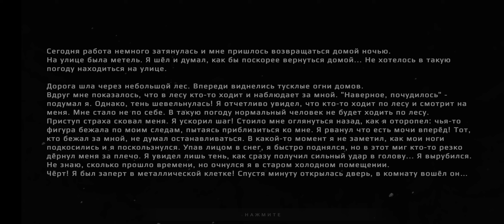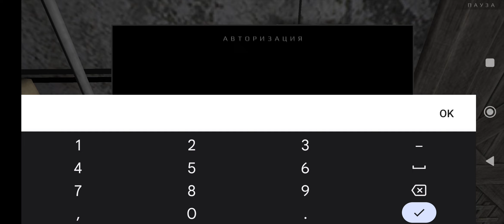Russian Language mode of Metel Horror Escape in 14 Minutes